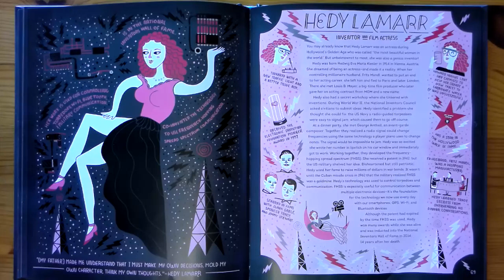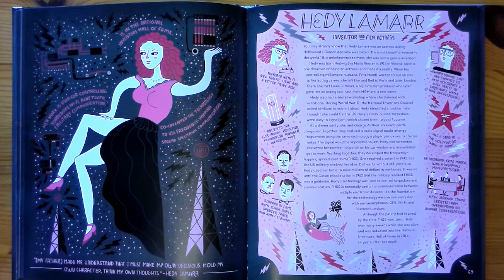Ms. Hudson Reads: An Excerpt from "Women in Science" - Hedy Lamarr